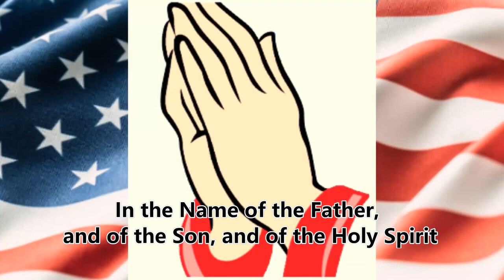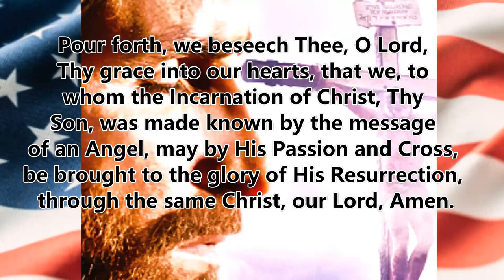Let us pray The Angelus